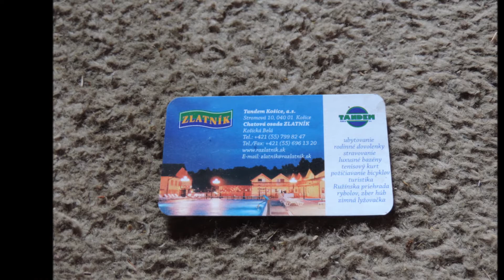RA Zlatnik - AbandonedHotels.EU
Rekreačný areál Zlatník sa nachádza neďaleko Košíc, pri priehrade Ružín.